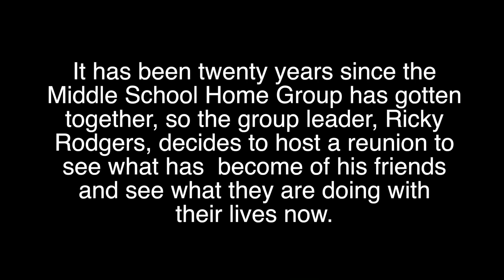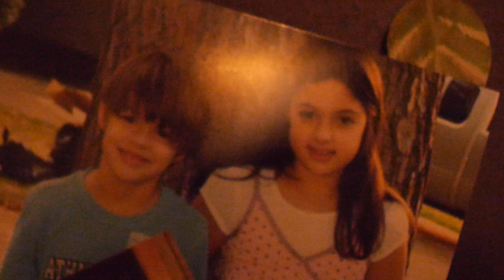Middle School Fall Retreat Video 2015